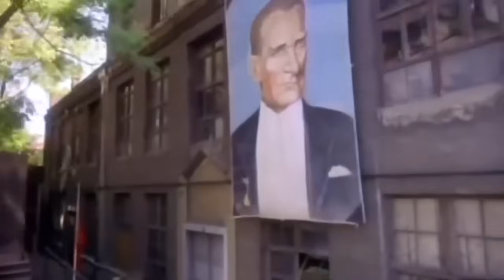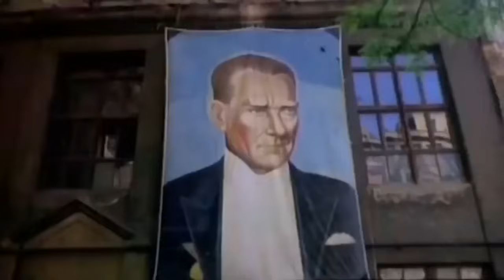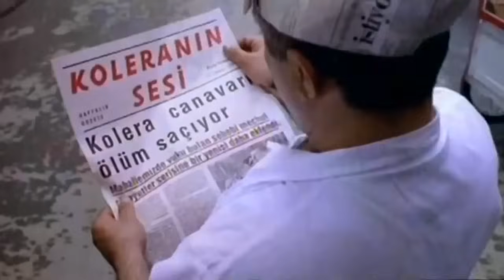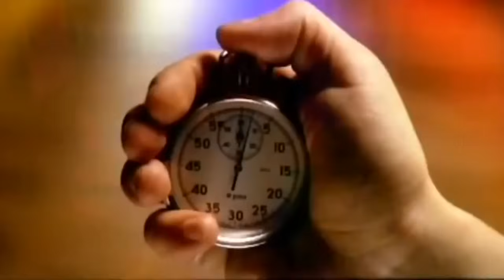Ağır Roman | Tek Parça Full HD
Ağır Roman, 1996 yapımı bir Mustafa Altıoklar filmidir. Filmin senaryosu Metin Kaçan ve Mustafa Altıoklar'a aittir. Başrollerde Müjde Ar, Okan Bayülgen, Mustafa Uğurlu, Burak Sergen, Savaş Dinçel, ve Küçük İskender oynamıştır.